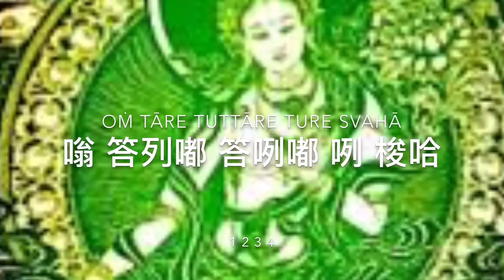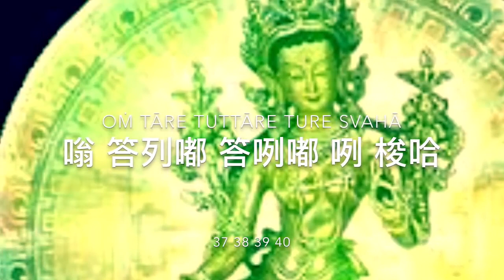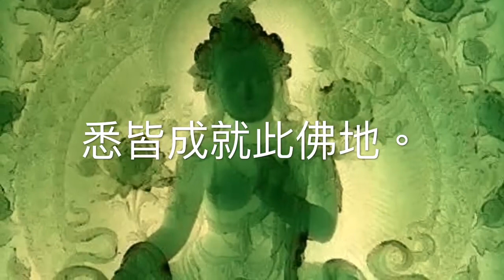綠度母心咒 108 遍 Green Tara Mantra